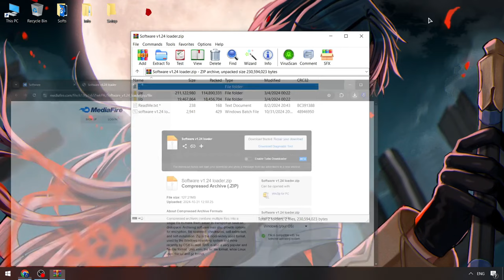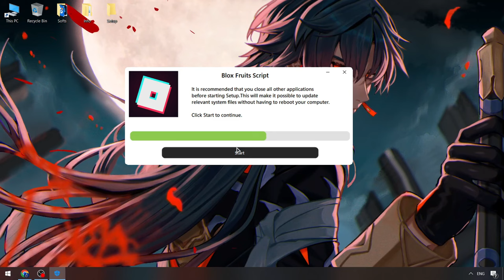Roblox x Blox Fruits Cheats Menu [FREE] | Blox Fruits Scripts [NEW] | Blox Fruits Executor 2024